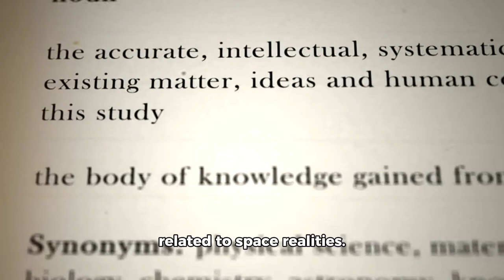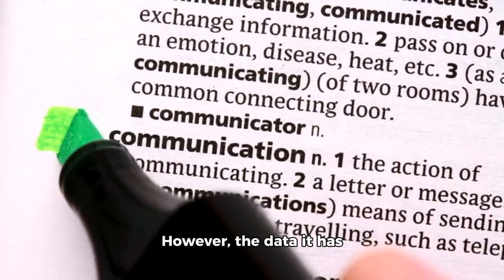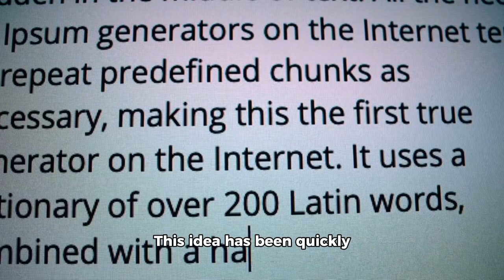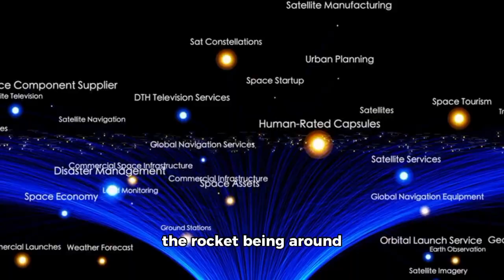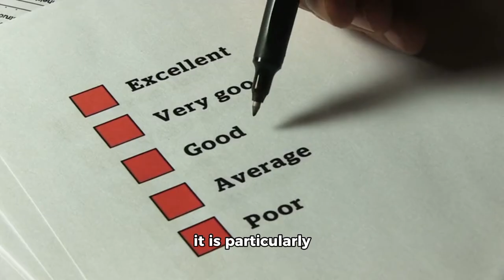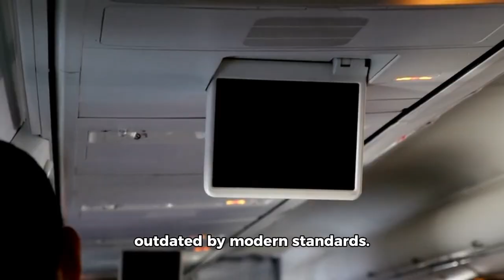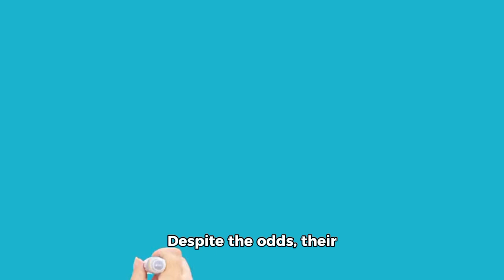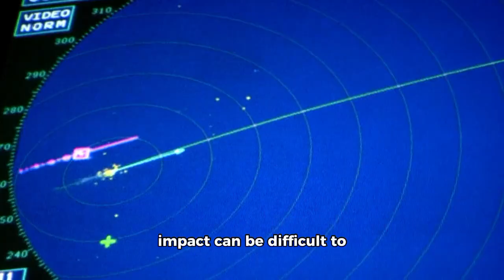Voyager Sending Back TERRIFYING Data To Earth!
For over 45 years, the Voyager spacecraft have been journeying into the unknown, venturing farther than any human-made object in history. But now, as they explore the depths of interstellar space, they're sending back data that has scientists deeply concerned. What is Voyager uncovering in the void of the cosmos? Could it be something we’ve never anticipated? 🌌

✨ What you'll uncover in this video:

🛰️ The latest updates from the Voyager missions.
😱 What makes the data so shocking and unsettling.
🌀 Strange signals and anomalies from interstellar space.
🧠 Expert insights from astrophysicists and space scientists.
🔮 What this could mean for humanity’s future in the cosmos.
📸 Featured Content:
Exclusive visuals and reconstructions based on Voyager’s data, alongside stunning images of the vast, mysterious expanse of interstellar space.

Join us as we decode the terrifying signals from the edge of the solar system!